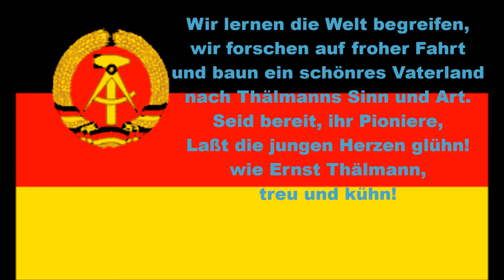Pioniermarsch (DDR)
Hier nochmal der Text:

"1. Strophe:
Wir tragen die blaue Fahne,
es ruft uns der Trommel Klang.
Stimm fröhlich ein, du Pionier,
in unseren Gesang!

Refrain:
Seid bereit, ihr Pioniere!
Laßt die jungen Herzen glühn!
wie Ernst Thälmann, treu und kühn!

2. Strophe:
Wir lernen die Welt begreifen,
wir forschen auf froher Fahrt
und baun ein schönres Vaterland
nach Thälmanns Sinn und Art.

Refrain

3. Strophe:
Wir wissen: In allen Landen,
hin über die Erde weit,
sind Pioniere so wie wir zur
Freundschaft stets bereit.

Refrain

4. Strophe:
Wir hören die Trommel schlagen,
sie hat einen hellen Klang.
Die blaue Fahne tragen wir
mit fröhlichem Gesang.

Refrain"

Offensichtlich besitze ich keine Rechte an diesem Lied.